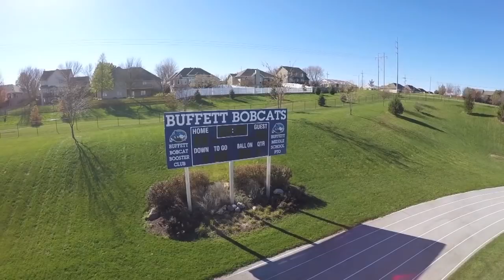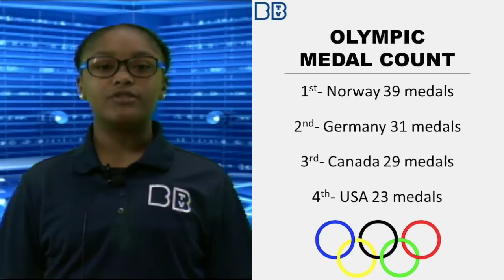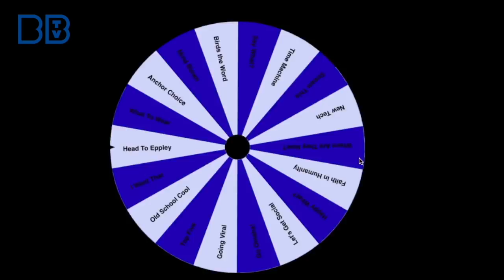February 27, 2018